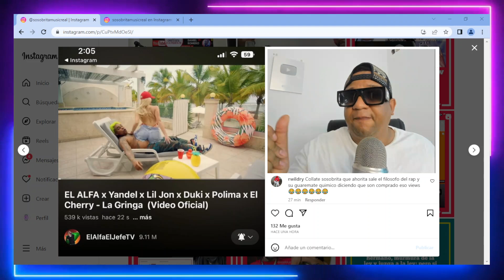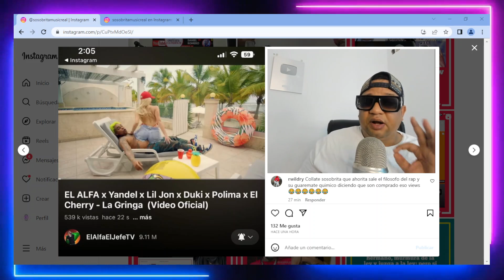EL ALFA LOGRÓ SUPERAR 500 MIL VISITAS EN SOLO 22 SEGUNDOS CON DUKI YANDEL LIL JON POLIMA EL CHERRY